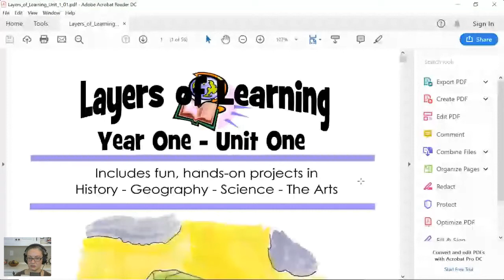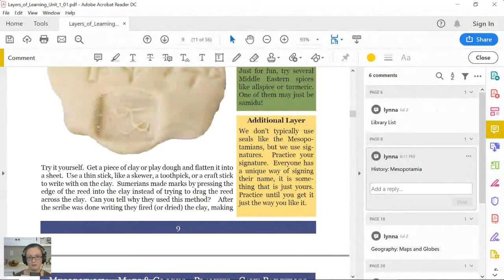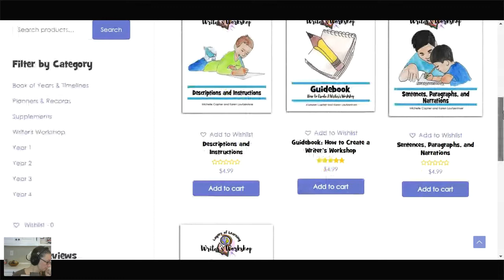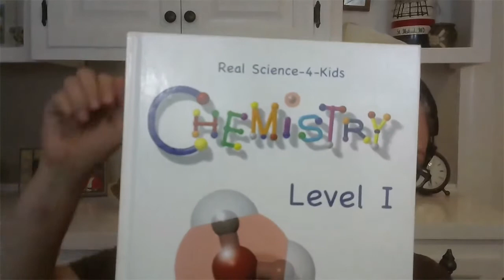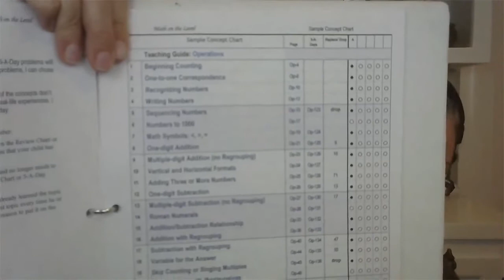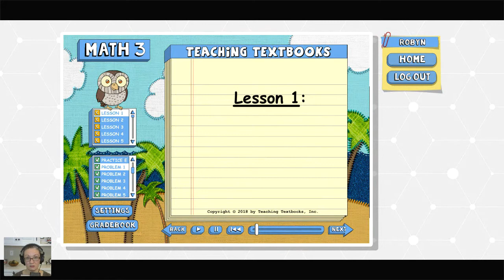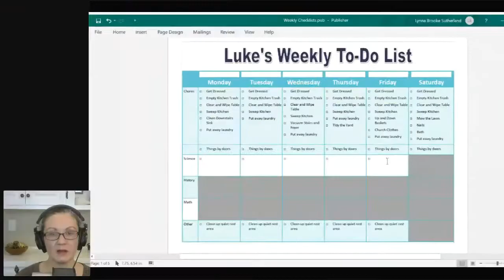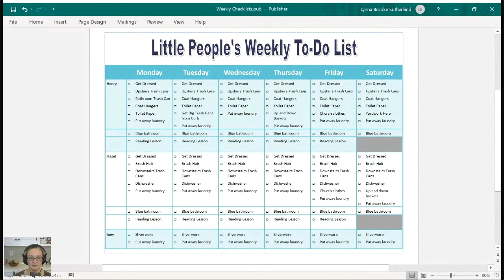2019-2020 Homeschool Resource Preview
The LIVE without Training Wheels Show is recorded inside the Homeschooling without Training Wheels Network - a free community built around our vision: Ditch what slows you down and look to Jesus.

Take a peek at our homeschool curriculum and resources for 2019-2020.

Let's chat about what's chosen and decided ... and what isn't! Plus, I'll show you my kiddos weekly checklists that I'll be updating over the summer.

Take a look at resources from ...

Layers of Learning
Teaching Textbooks
Apologia
Real Science-4-Kids
Veritas Press
ReadingEggs.com
La Clase Divertida
and more!